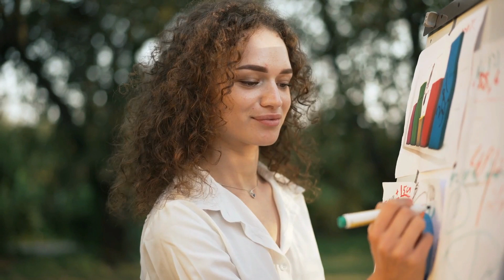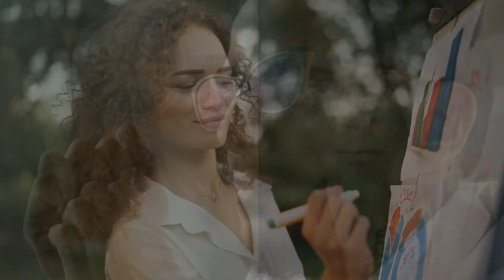SI ESTUDIAS METAFÍSICA ES IMPORTANTE COMPRENDERLO - Emmet Fox en español - Domina tu mente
Hey!!
Hoy te comparto este breve ensayo de Emmet Fox que encontramos en "Dale valora tu vida", y aquí nos da una lección que es fundamental  comprender si eres estudiante de metafísica y quieres obtener resultados con la practica.